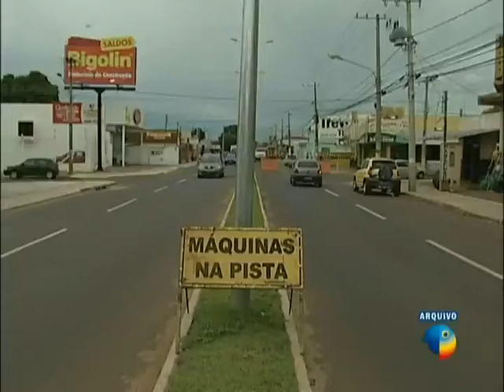Após investimento milionário barragem do córrego Sóter é danificada mais uma vez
Mesmo com os investimentos milionários para contenção de enchentes, as obras de drenagem em Campo Grande não resolveram os problemas crônicos. Moradores do bairro Santo Antônio ainda sofrem com alagamentos. E a barragem do córrego Sóter foi danificada mais uma vez.